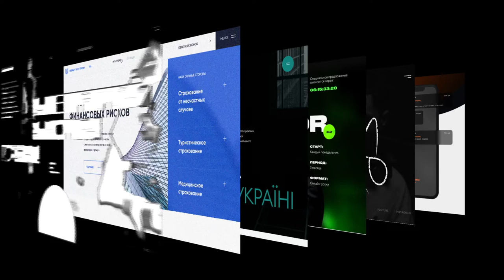Web studio stylish showreel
This showreel was created for the Svitlo web-design studio and its goal is to show the studio’s projects. The video is dynamic due to beautiful animated transitions, it has a single minimalistic style. The special feature of this video is its audio sequence - a very extraordinary soundtrack, which gets stuck in your head immediately. This showreel draws the viewers’ attention from the first shot and stays on their mind for a long time.
Цей шоуріл було створено на замовлення веб-студії Svitlo і має на меті продемонструвати роботи цієї студії. Відео є динамічним за рахунок красивих анімованих переходів, воно дотримується єдиної мінімалістичної стилістики. Особливістю цього відео є його аудіоряд - дуже незвичайний саундтрек, який одразу ж  застрягає в голові. Цей шоуріл привертає увагу глядача з першого ж кадра і надовго залишається в пам’яті.
Этот шоурил был создан по заказу веб-студии Svitlo, и его цель - продемонстрировать работы этой студии. Видео является динамичным за счет красивых анимированных переходов, оно придерживатся единой минималистичной стилистики. Особенностью этого видео является его аудиоряд - очень необычный саундтрек, который сразу же застревает в голове. Этот шоурил привлекает внимание зрителя с первого же кадра и надолго остается в памяти.